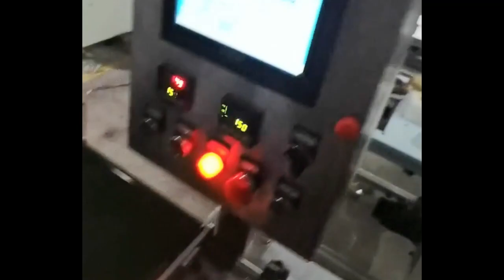Disposable Eco-Friendly Bamboo Coffee Stick Test